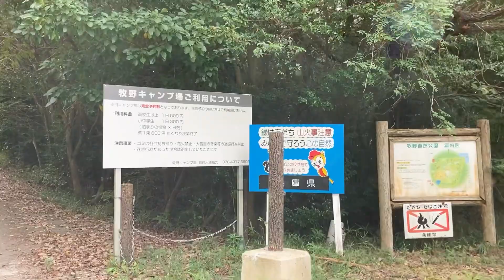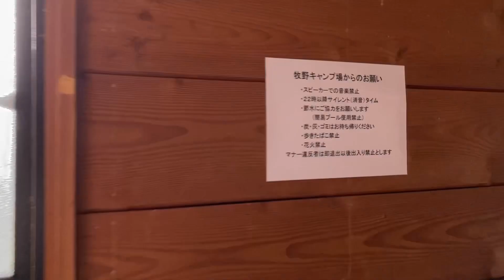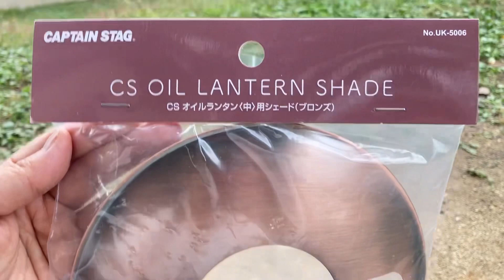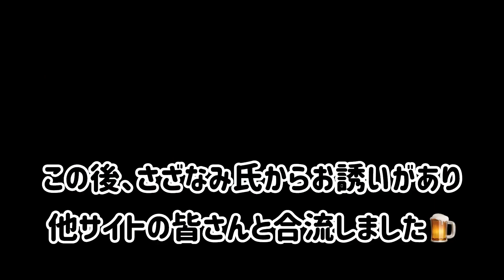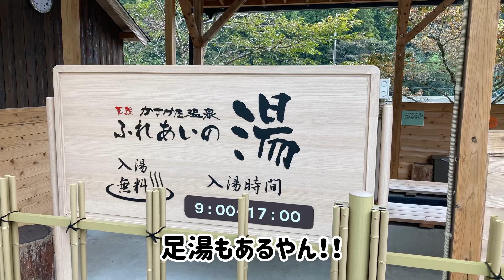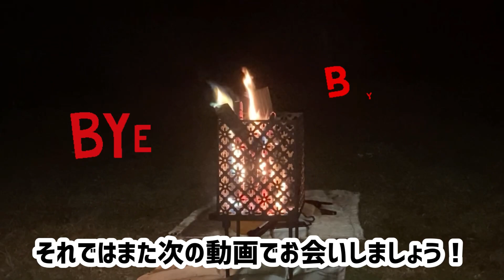【キャンプ】兵庫県姫路市牧野キャンプ場で遠征雨キャンプ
兵庫県姫路市牧野キャンプ場🏕️まで遠征キャンプしてきました‼️

★さざなみキャンプさんYouTubeチャンネル★

⬇️さざなみキャンプさん動画はコチラ⬇️

🎦 【閲覧注意】姫路牧野キャンプ場で急遽始まった、ハロウィンキャンプに参加したらカオスでした…

🎦【孤独のグルメ】牧野キャンプ場で深夜食堂がオープンしてたので行ってみた【兵庫県キャンプ場】

💙ブルーにこだわる岡山発アウトドアブランド
Nicelee(ナイスリー)公式ショップ

【飯テロ】卵かけご飯食べ放題『ごはん亭』ラベンダーパーク多可